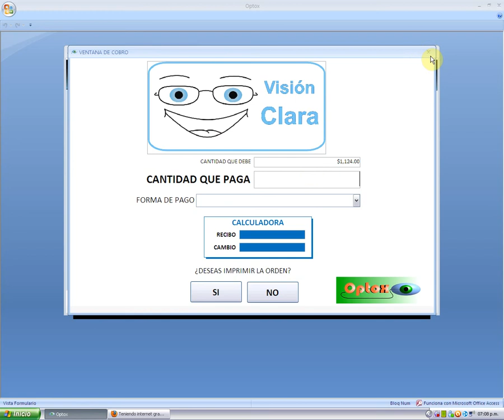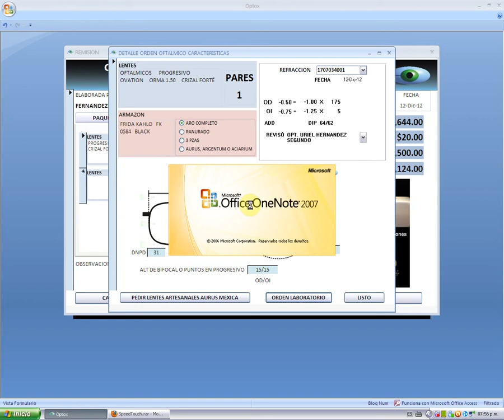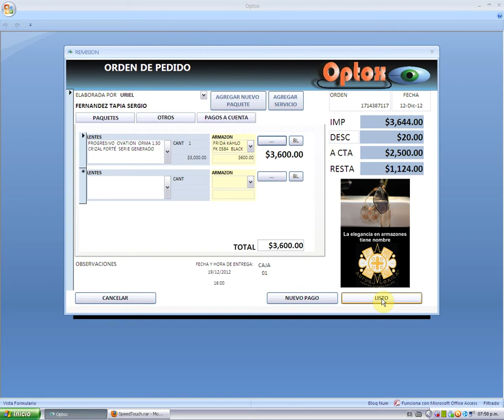Instructivo Optox Profesional 2013 parte 6